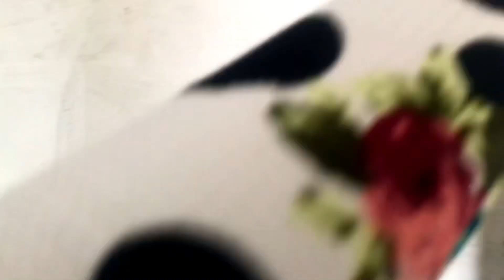HOUSE RENOVATION SERIES: January 13, 2023